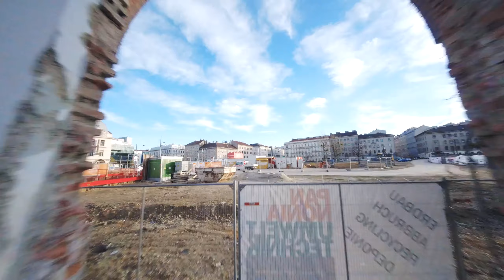corkscrew heaven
Had the great oportunity to meet up stylesuxx to fly his hometurf. Great guy - great flying!
I sure want to fly there again before winter rolls in.

Birds (all running emuflight) :
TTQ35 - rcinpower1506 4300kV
AOS5.5 - the resonator

Cams:
Gopro Session5
Naked Gopro Hero 6

TX:
FrSky X-lite (haters gonna hate)
expressLRS 900 on R9 hardware
expressLRS 2.4 on Happymodel hardware

VTX/VRX: DJI wherever it fits